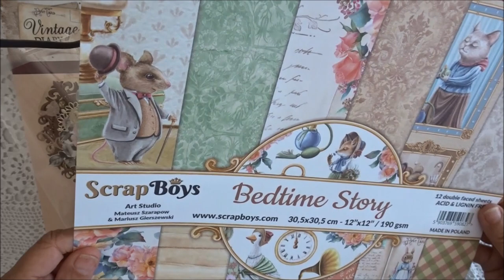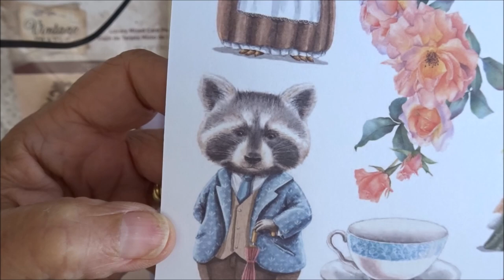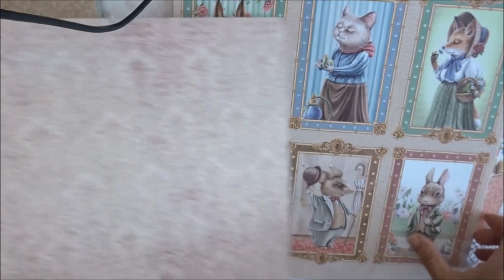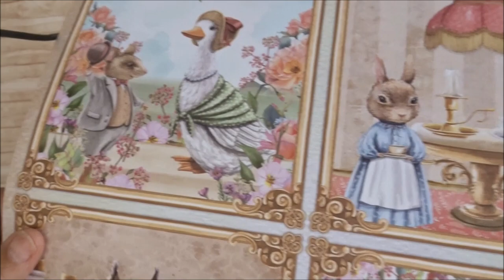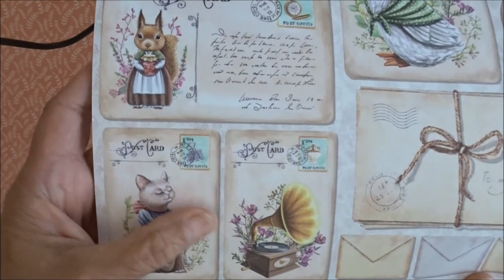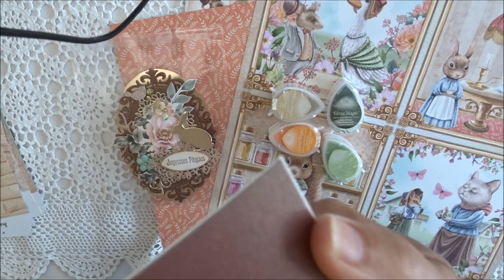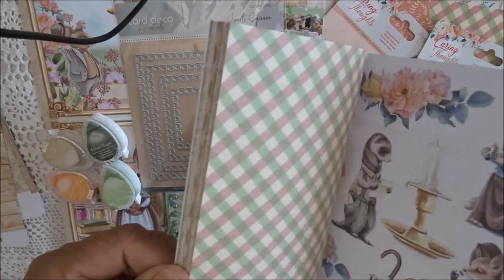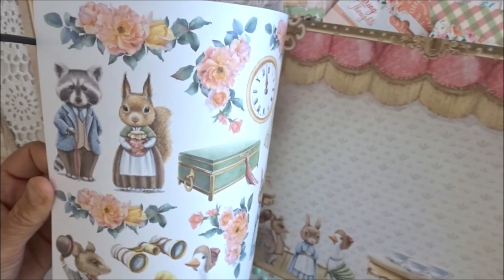Papiers scrapbooking nouveautés : BEDTIMESTORY